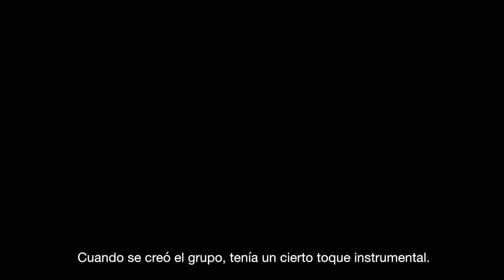Madeleine_Kutxa Kultur Musika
[EU] 2017-18 Kutxa Kultur Musika programak aukeratutako artista.

[CS] Artista seleccionado por el programa Kutxa Kultur Musika 2017-18.

Bideoa/Video: Imanol G.A.